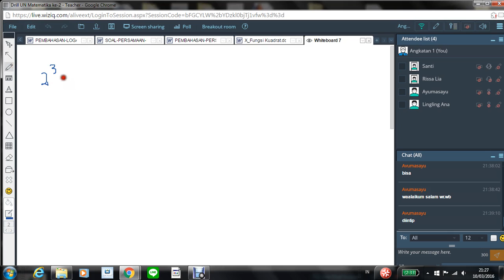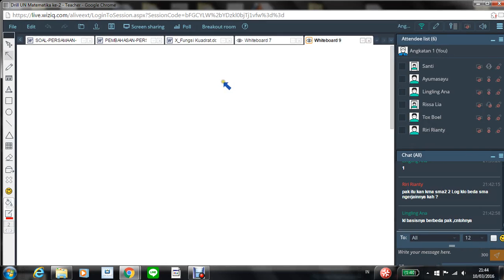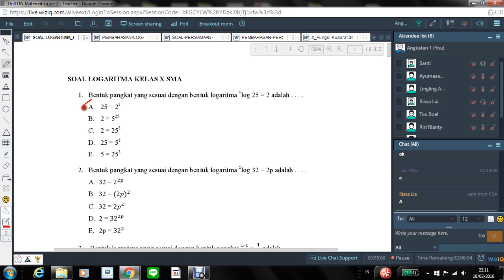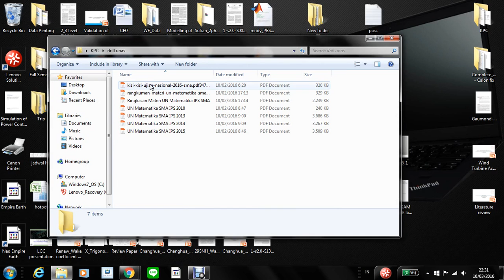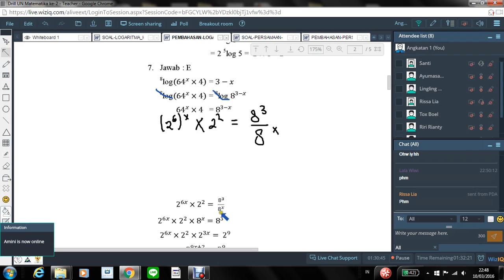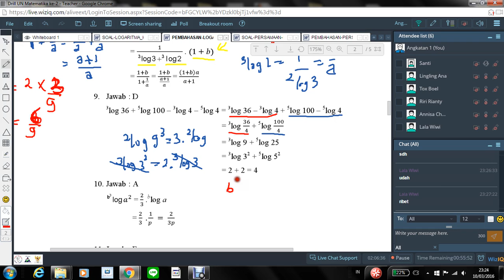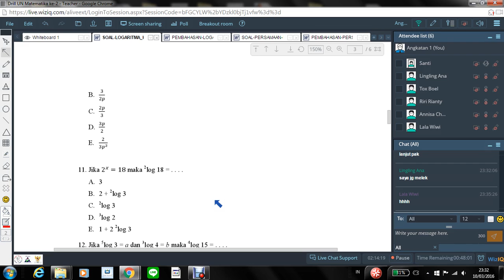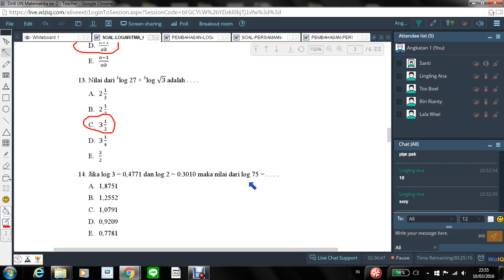Drill Matematika UN 2